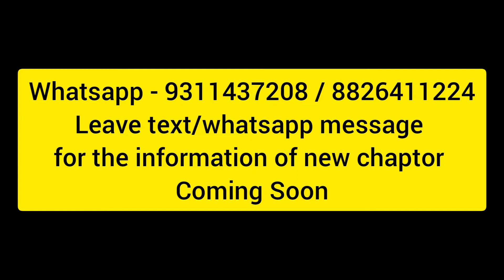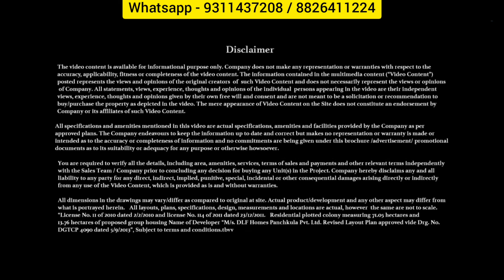Ultimate Luxury Floor For Sale In DLF Valley Panchkula | Best Project of Panchkula | Chandigarh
For buying the property or for visiting the site please call / whatsapp @ below given numbers!

Regards
Big Daddy Real Estates